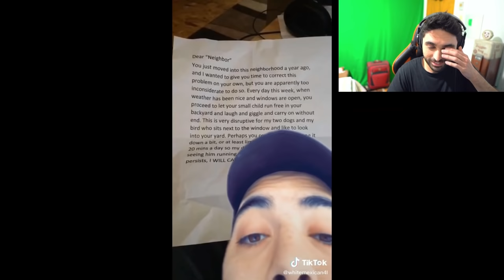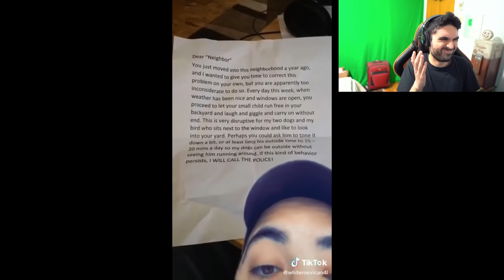When Karen Gets What They Deserve.. 😂 - Karens Try Not To Laugh Dank Memes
Biggest KAREN Freakouts on Camera REACTION - Karens Try Not To Laugh Dank Memes.

This is my reaction series of Karen freakouts in public. These videos include Reddit videos, Twitch videos, YouTube videos and Tik Tok videos of funny fails and memes all including Karen. I will be reacting to funny TikTok meme compilation videos where Karens are mad. Consider this an alternate version of Try Not To Laugh challenge videos.